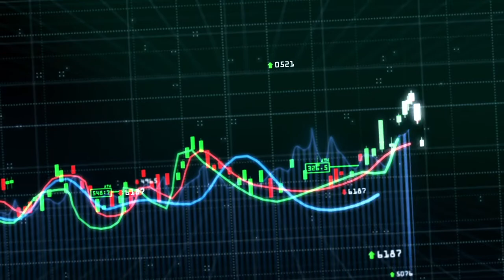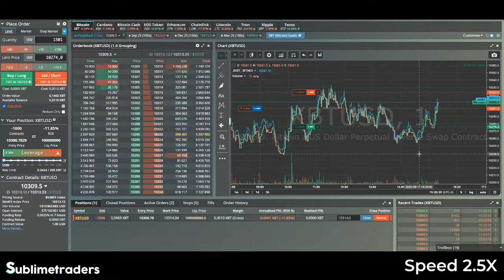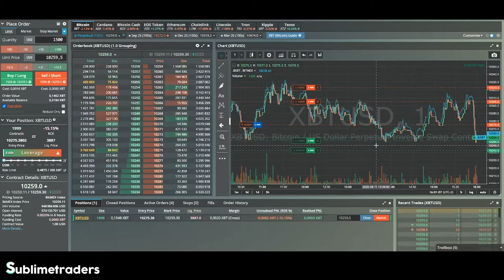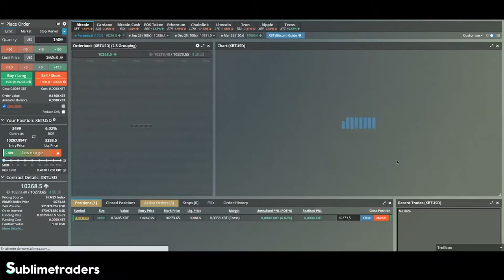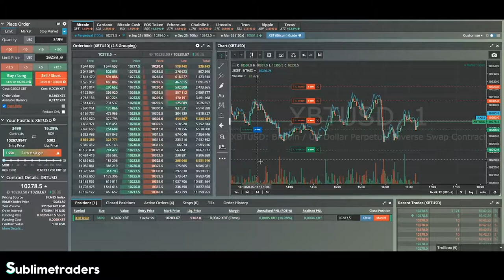DOUBLE YOUR CRYPTO ACCOUNT 2020: BITMEX SCALPING IN ONE HOUR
Because many of you asked, here's a live example of BitMex scalping strategy with small entries on 1m timeframe during 1hour at 2,5X speed(you can further increase using Youtube speed).